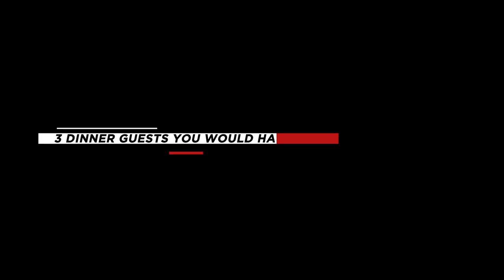"He'd be useless and zero craic" | Get to Know | Nathan Doak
Welcome to the official home of Ulster Rugby on YouTube. The only channel where you’ll get an original look at life in Ulster. Every week we’ll be uploading fresh content from the Training Ground, Game Days and much, much more.